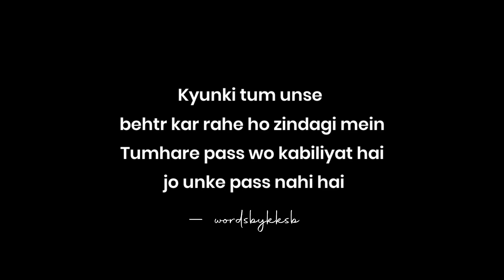Log Isliye Bhi Nafrat Karte Hai 💯 | Hindi Positive Lines | KKSB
Aakash Desai
Topics -
1. Hindi Motivational Lines
2. Positive thinking
3. Hindi Poetry
4. Motivational hindi poetry
5. Positive lines
6. How to stop Overthinking